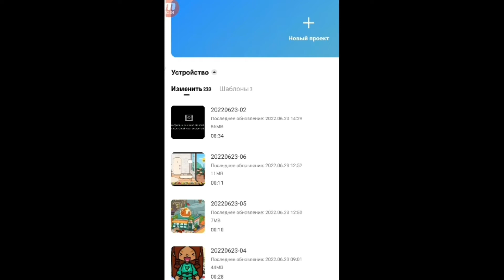pkxd mila /обнова на летучих кольцах!!